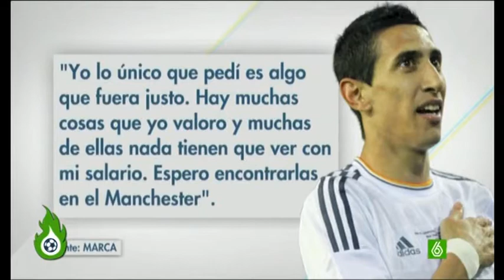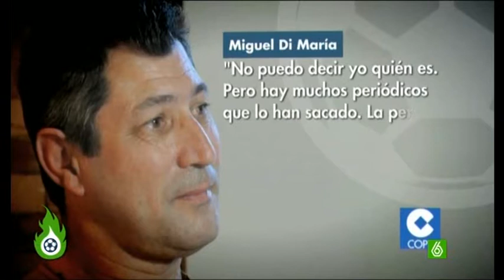Mejor fichar que subir los sueldos, la paradoja de Di María